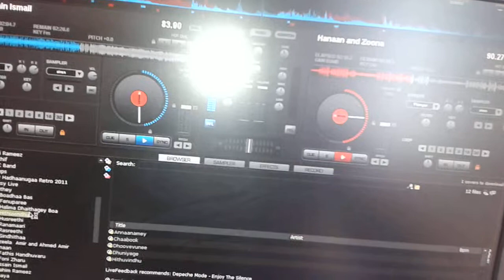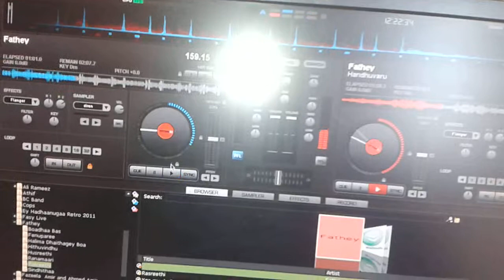Making Disc Jocky ( DJ ) with Dhivehi Songs...I myself took this video on 25 June 2013...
This video was taken using my Samsung Galaxy S3 Mini Android phone by myself...I am holding the phone by my left hand while my right hand played on my computer...My mouth appears briefly and as I am not wearing a T-Shirt I didn't video record much of myself...I am playing Dhivehi songs on my computer and it mostly shows my computer screen and once my computer keyboard...